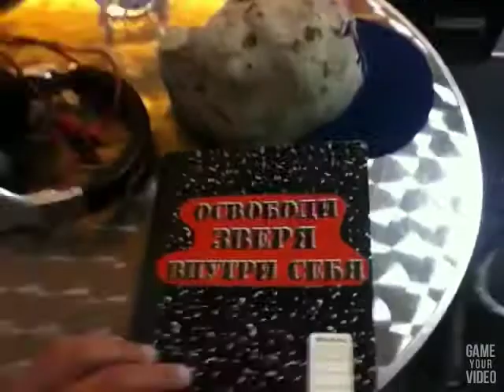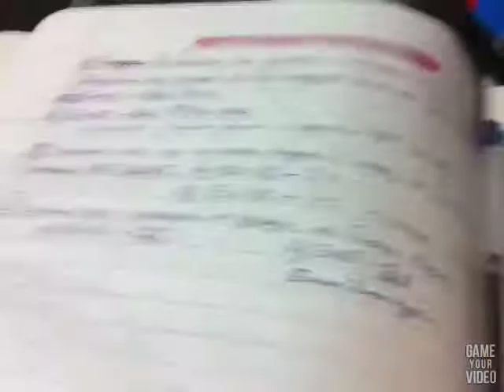Training after injury of the left hand.Armwretling.George Russian Bear Lukashevsky